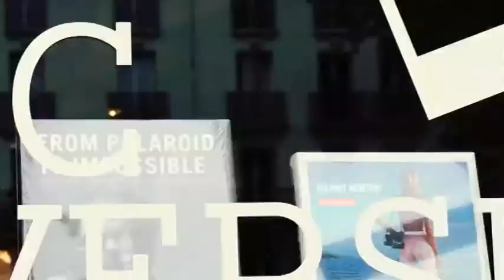Marianne James - Entrée libre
Les choix de Marianne James - Entrée libre